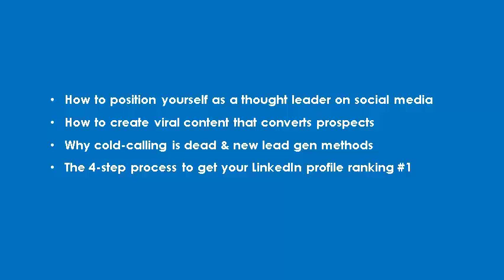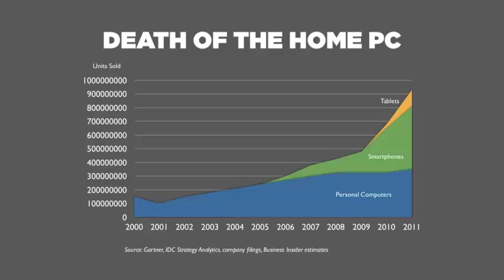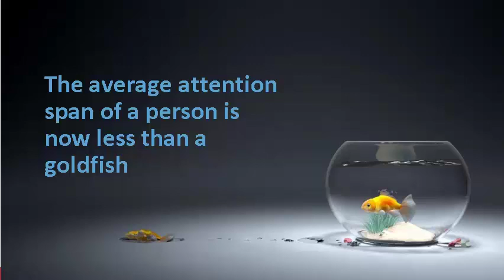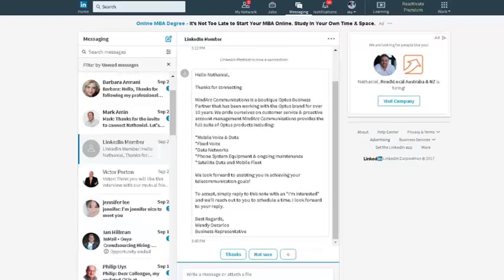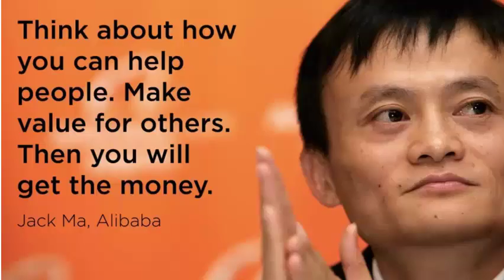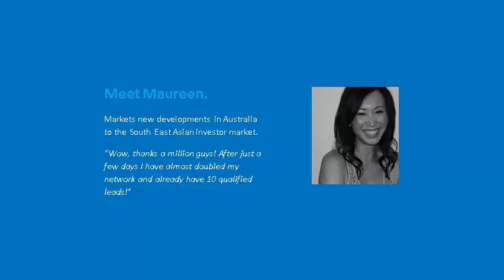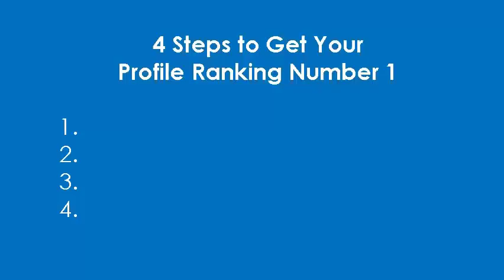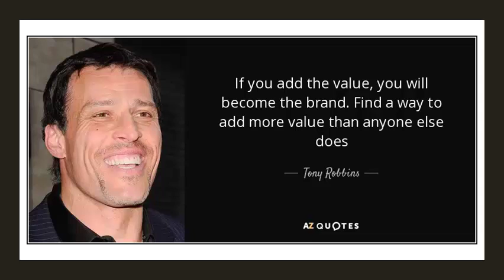How we Made $400M for Clients Using LinkedIn Lead Generation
Want to know more about LinkedIn lead generation? In this video Nathanial shares his powerful secrets to generating leads consistently using LinkedIn. Nathanial's LinkedIn agency has made $400 million in sales for clients enrolled in their LinkedIn lead generation service.

Nathanial Bibby is a digital marketer and founder of Bibby Consulting Group, a full-service digital marketing agency specialising in B2B lead generation.

With over 13 years of Digital Marketing experience, Nathanial has helped 4,000+ businesses gain a competitive edge through effective business growth strategies.

At Bibby Consulting Group, our LinkedIn marketing services include:

- Profile Writing & SEO
- Done-for-You Lead Generation
- Content Creation & Management
- Coaching & Sales Team Training